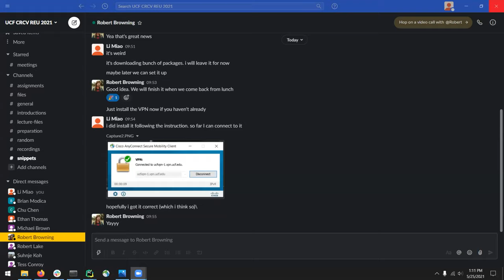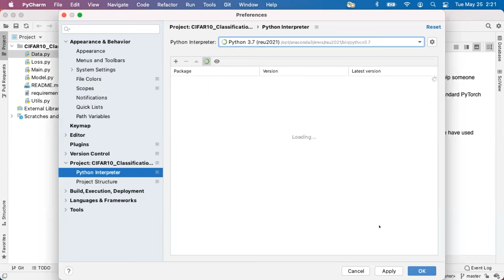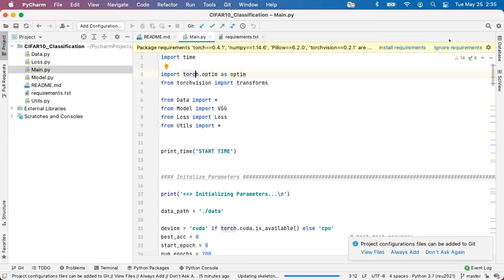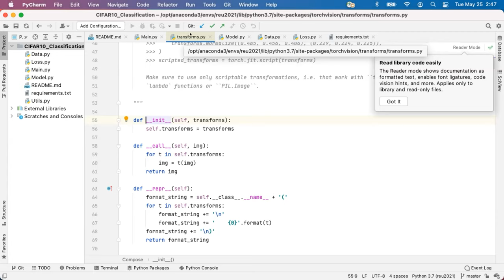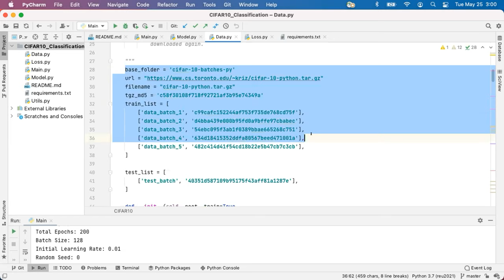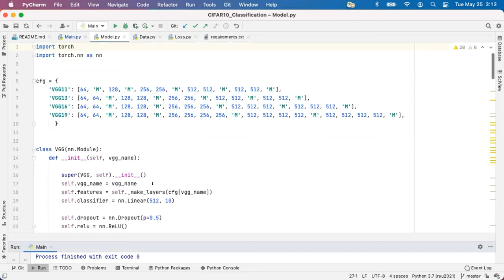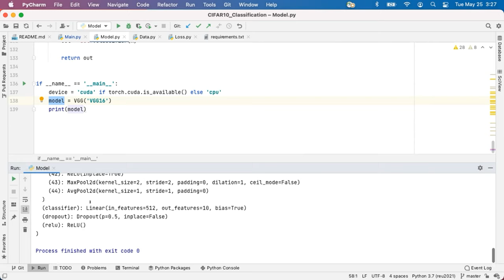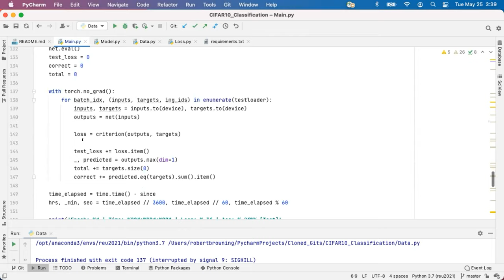PyTorch Tutorial Part I (Robert)